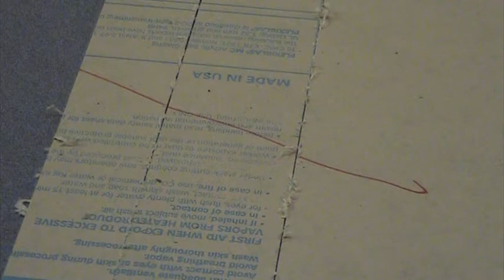Cutting Acrylic with a Safety Speed Vertical Panel Saw (Part 2)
Cutting Acrylic with a Safety Speed Vertical Panel Saw.